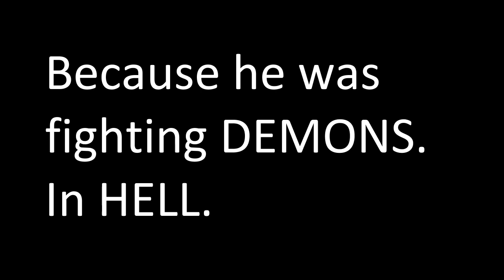Let's Play Shadows of the Damned 12